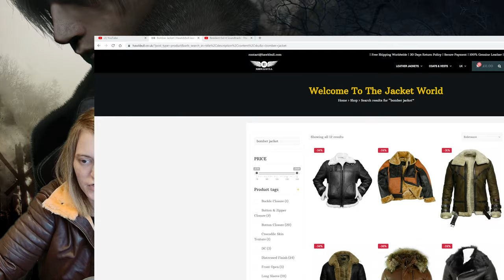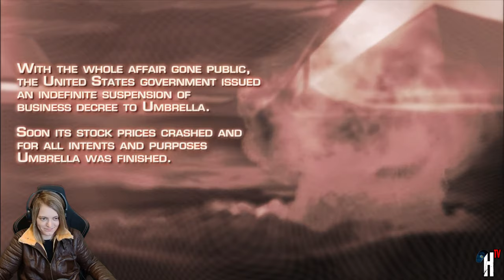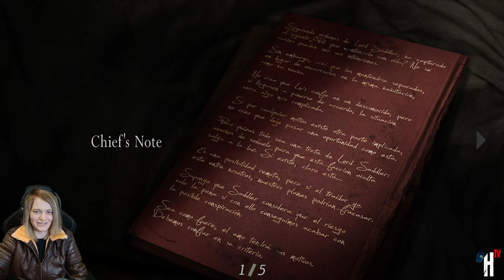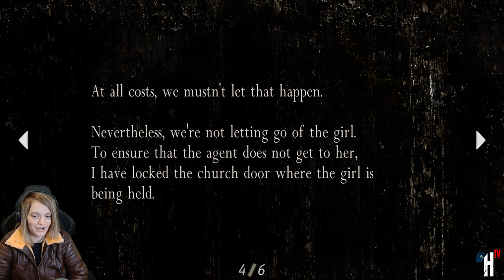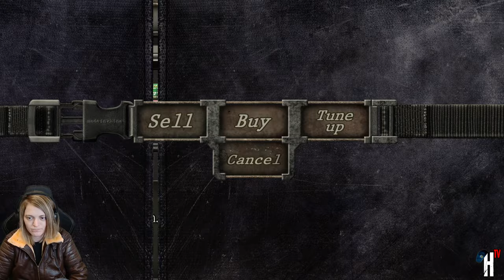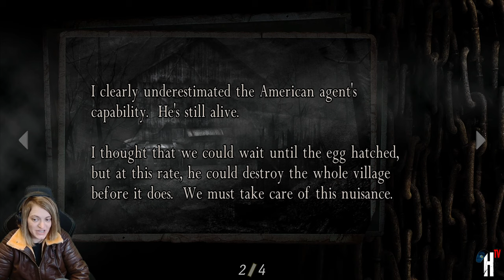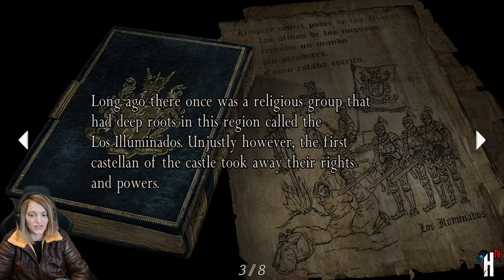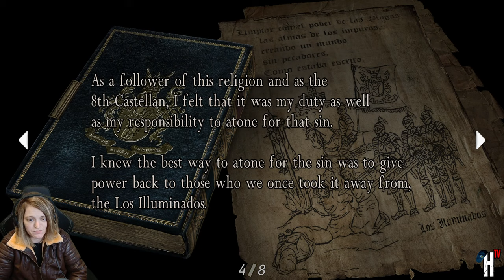🔴 LIVE || RESIDENT EVIL 4 REMAKE ‘HYPE STREAM’ | ORIGINAL (HD PROJECT) | FULL Playthrough | (#1)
0:00 Stream Starting
5:31 Intro Chill & Chatting
27:49 Game Starts
6:21:42 Outro Chill & Chatting
6:25:05 Stream Ending